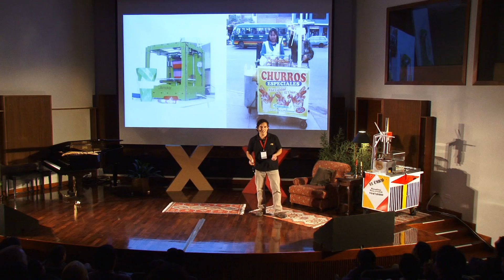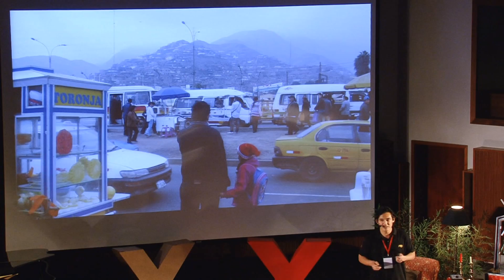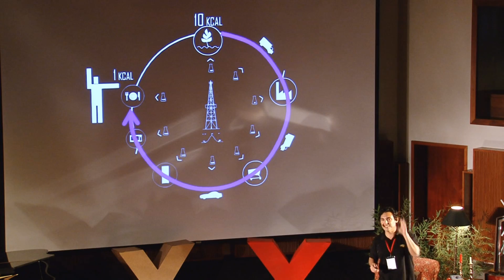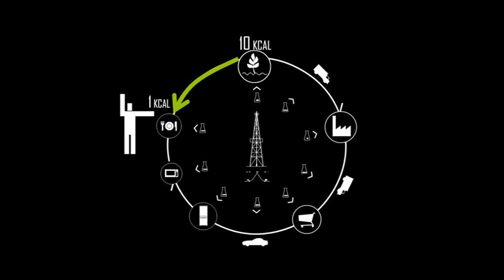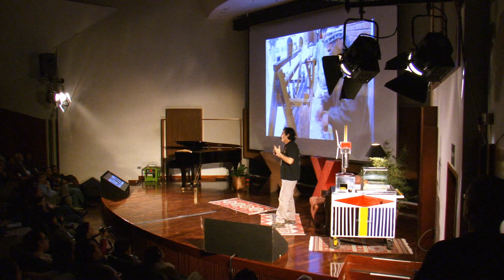TEDxTukuy 2011 - Benito Juárez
¿Cómo podemos conectar la modernidad con las tradiciones de antaño? Con una impresora tridimensional y un churrero, este arquitecto busca mostrarnos un ejemplo.

Benito Juárez es Arquitecto. Movido por el compromiso de atender los desequilibrios que afectan a nuestras ciudades, experimenta con las posibilidades de generar nuevos proyectos urbano-arquitectónicos. Actualmente es miembro de la red fab lab, y está trabajando especialmente en la conexión entre la fabricación digital, la biodiversidad y la innovación social para América Latina.

Acerca de TEDx

En el espíritu de "ideas worth spreading" (ideas que vale la pena compartir), TED ha creado un programa llamado TEDx: eventos locales, organizados independientemente que congregan a personas alrededor de una experiencia similar a TED.

En un evento TEDx, videos de TEDTalks y expositores se alternan para crear debates profundos y lograr conexiones en el grupo asistente. Estos eventos locales, organizados independientemente, llevan la marca TEDx, donde la x significa: "evento TED organizado independientemente".

La conferencia TED provee una línea general para el programa de TEDx, pero cada evento TEDx es organizado libremente, sujeto a ciertas reglas y regulaciones.

TEDx
x= Evento organizado independientemente